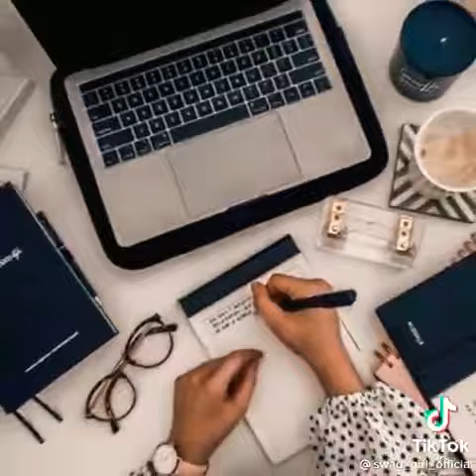Real talks | sinhala | work hard